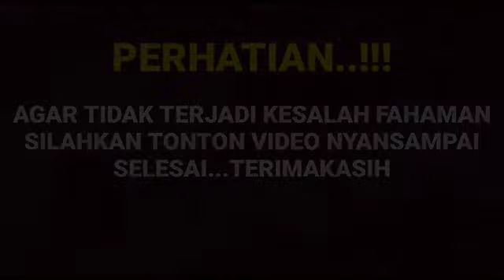Masaallah amanda manopo panik hingga meneteskan air mata pagi ini Arya saloka terbaring di rmhskit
__SEKIAN & TERIMAKASIH___